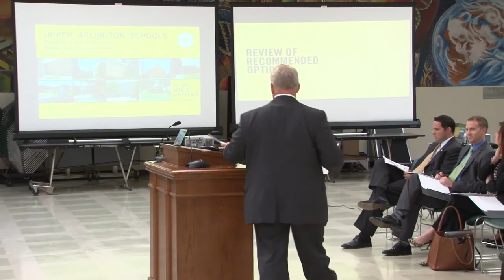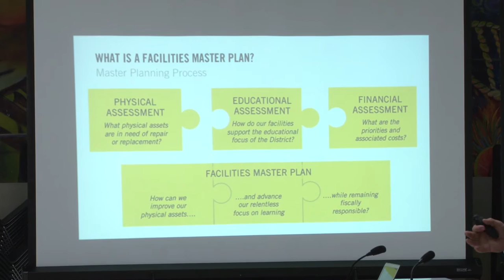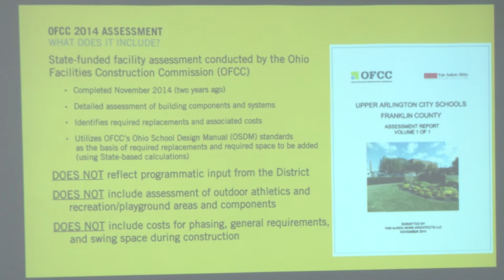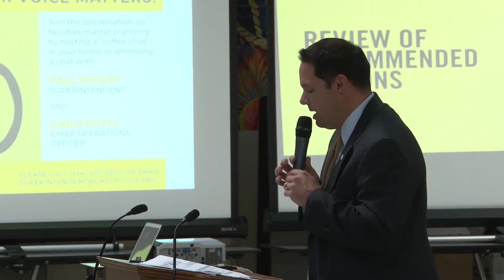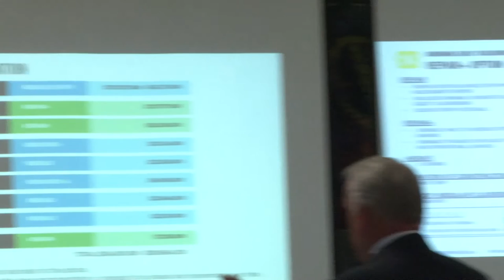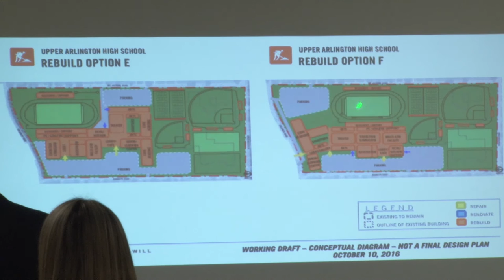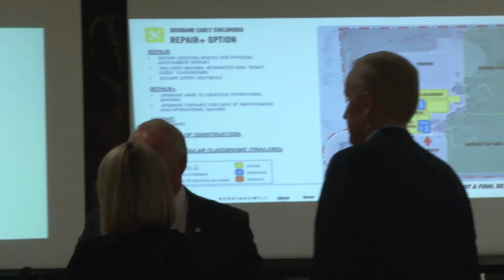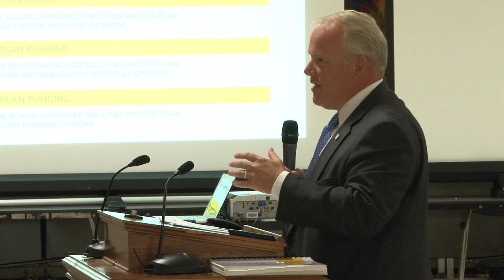UA Schools Master Plan Recommendation Presentation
The presentation of the UA Schools master plan recommendation at the Board of Education meeting on October 10, 2016